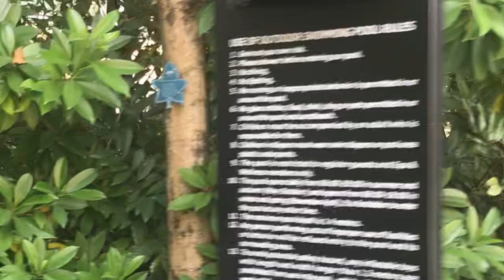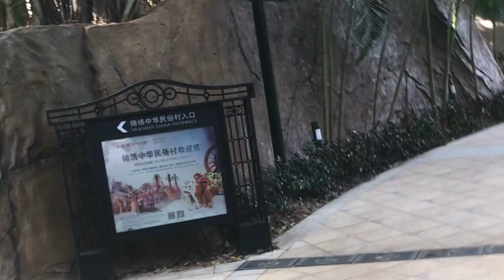Shenzhen Intercontinental hotel China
Shenzhen Intercontinental hotel

Intercontinental Shenzhen Hotel stands in the heart of Shenzhen, welcoming guests since 2007. A 10-minute walk will take you to Overseas Chinese Town subway station. It is 25 km from Shenzhen airport.

A private swimming pool with sun loungers, a poolside bar and a hot tub is placed on site. There is a gym area, aqua fitness and aerobics classes at the property for those who prefer to stay fit in any situation.